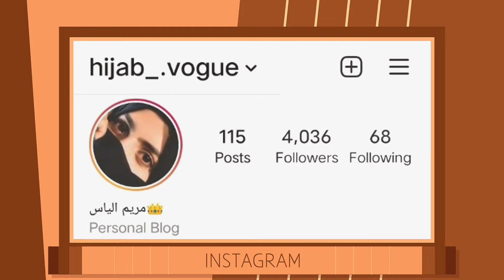Hijab style for school & college girls | Hijab tutorial | Niqab Styles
Asalam o Alikum dear sisters ❤
Hope you all doing well.. I'm here with another easy tutorial. I hope it will be helpful for you all.

ALLAH HAFIZ

Queen Froggy hijab tutorial, Eid special Hijab Tutorial for Saree and Kamij , Hijabi, Hijab with niqab tutorial, headscarf, foulard, başörtüsü, হিজাব Hijāba , حجاب,veil, হিজাব স্টাইল, الحجاب , النقاب, jilbab, ஹிஜாப்
alniqab,  نقیاب , ഹിജാബ് ശൈലി , हिजाब स्टाइल ,
  د حجاب سټایل,  tutoriel de style hijab, tutorial de estilo hijab, الحجاب نمط تعليمي,  No Pin Quick & Messy Niqab Style ,Easy & Comfortable Layered Hijab and Niqab style 2019,  Hijab and Niqab tutorial with Glasses , Everyday Niqab Style Without Inner Cap,  Easy Niqab Tutorial For beginners, most easy n beautifull layered hijab/niqab , Everyday formal hijab and niqab style with crinkle hijab, No inner cap hijab, SHAWL tutorial, EASY Beginner Hijab Tutorial for Students, Easy 2 minutes Loose Hijab style